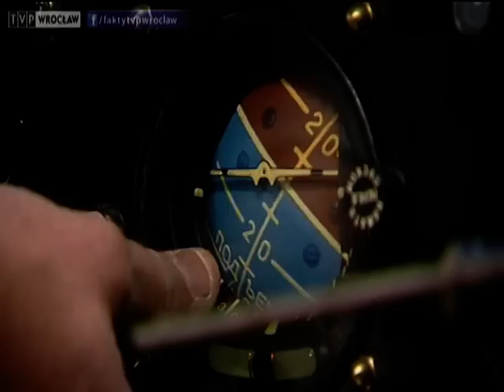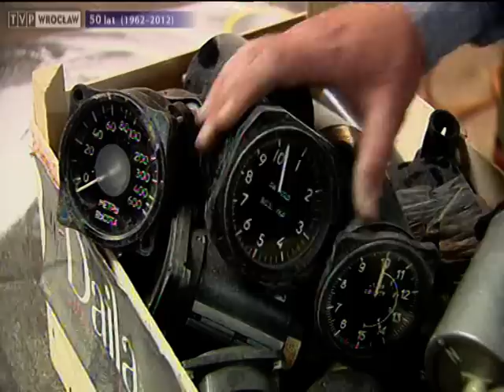Replika słynnego myśliwca powstaje w Głuszycy, "Fakty" 22.07.2012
W Głuszycy Górnej powstaje kopia legendarnego radzieckiego samolotu myśliwskiego z II wojny światowej -- Jaka-9. Ma 9 m długości, 10 szerokości i jest jedynym takim egzemplarzem w Polsce. Docelowo maszyna ma być wyposażona w aparaturę, dzięki której siedzący w samolocie człowiek będzie mógł poczuć się jak pilot.